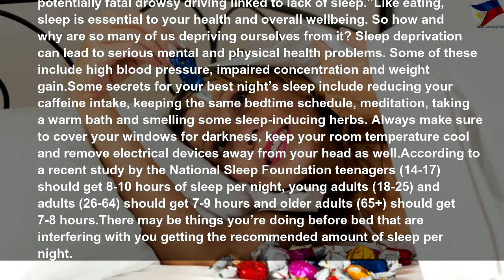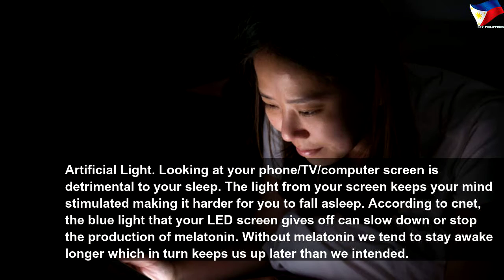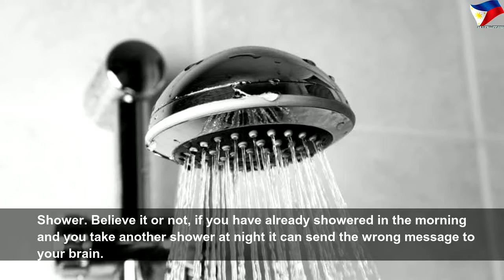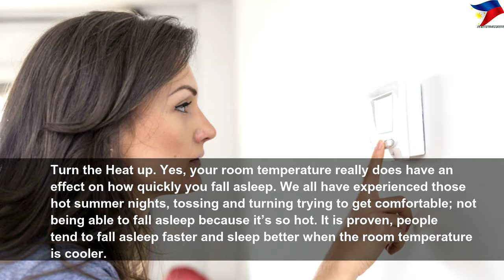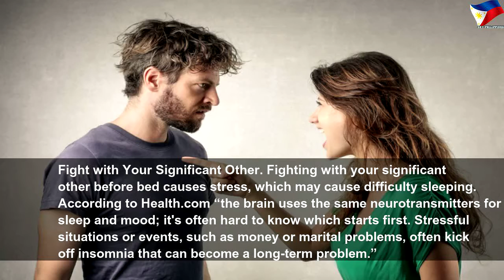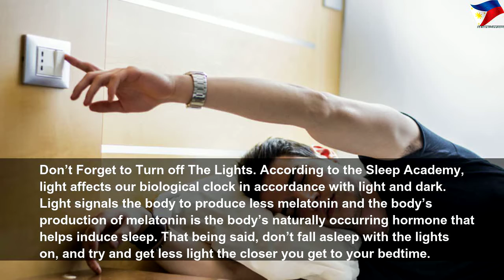20 Things You Shouldn’t Do Before Bed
20 Things You Shouldn’t Do Before Bed | High Thing
20 Things You Shouldn’t Do Before Bed